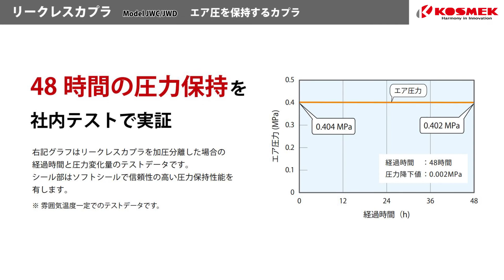【コスメック】新製品 リークレスカプラ エア圧を保持するカプラ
シンプルシステムのためにエア圧を保持するカプラ
リークレスカプラは、エア源を切り離した状態で、エア機器のロック状態を保持できます。
パレット搬送中の邪魔なエアチューブや、中間工程でのエア源の確保が不要になります。

・詳細な仕様・寸法については、弊社ホームページに掲載しております。